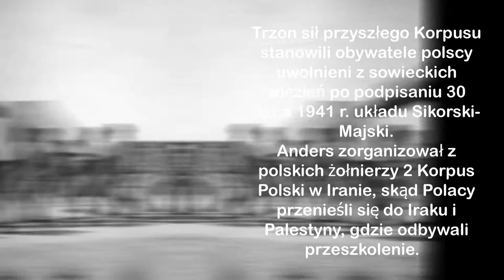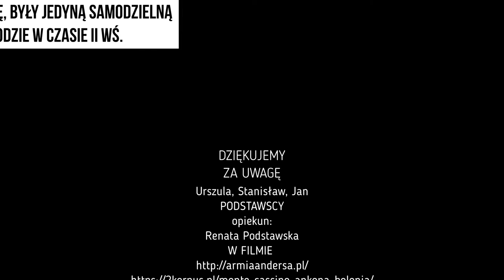PN-6 MPL--29 --- OK--INT --- Utworzenie Korpusu Andersa